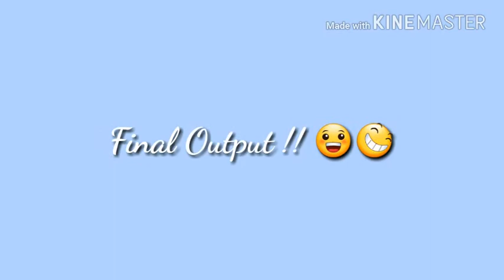Dottie, Daniel and Rylan : Pheonix Drop High Fanart (art Process)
I was supposed to do a speedpaint but my editing software isnt that good.
So I just added the pics of the process :D

Took me about 2 hours to do all of this.

Characters belong to Aphmau.